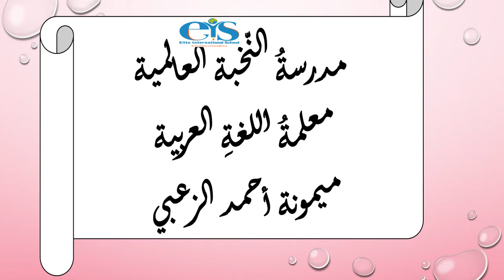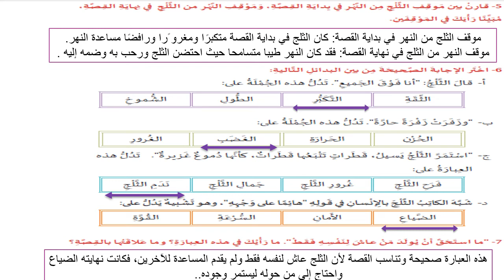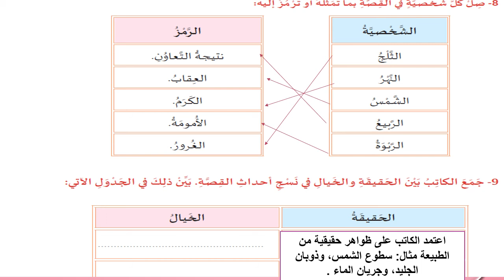صف سادس لغة عربية تابع حل تدريبات درس الثلج